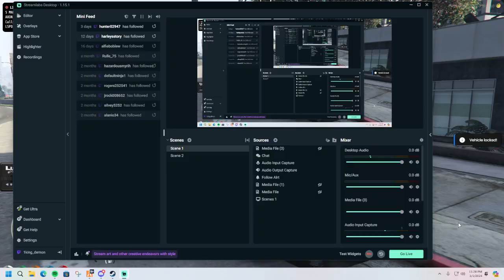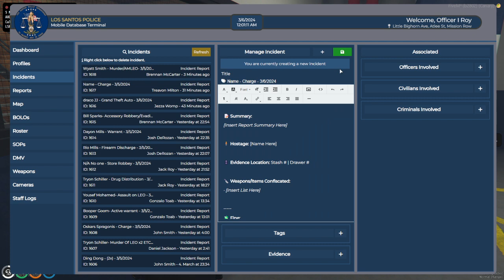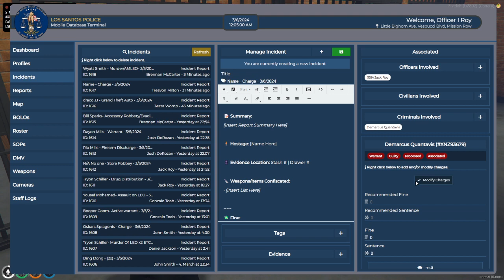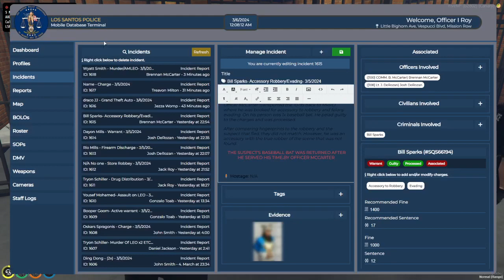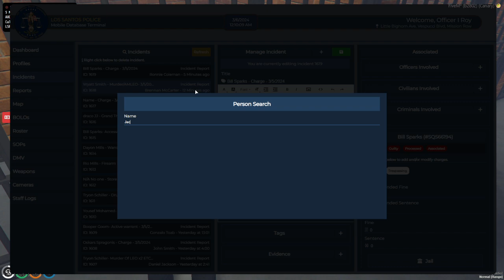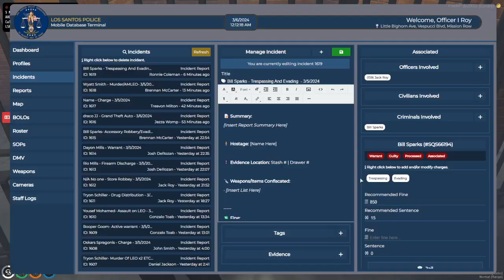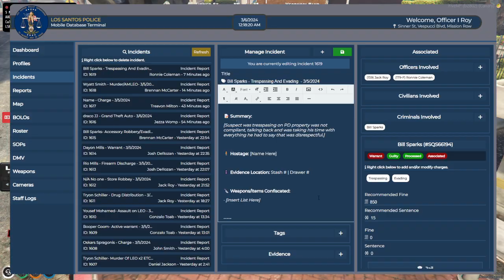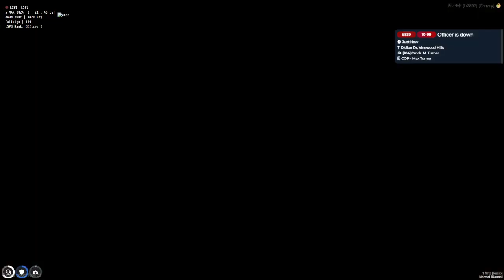Officer Jack Roy took 2 person down alone